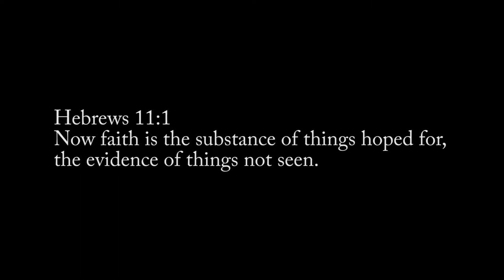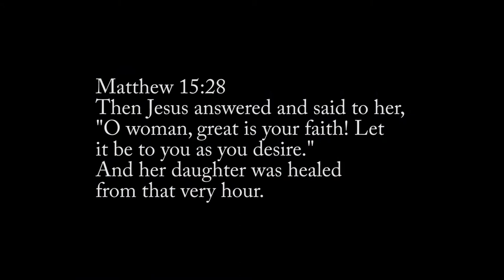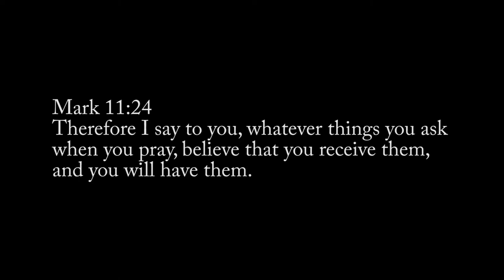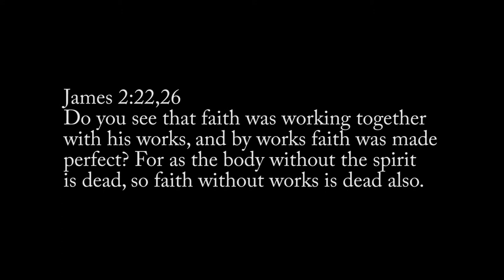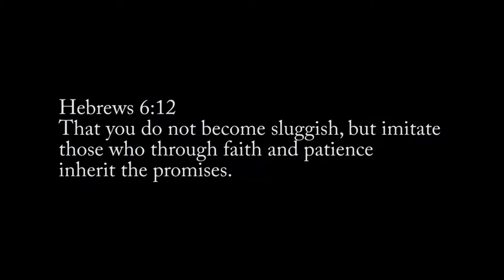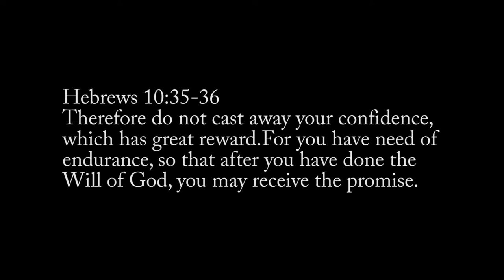Key Points : Part-7 : Faith : Exercising Faith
We outline in this message how we go about exercising faith in God to possess what He has promised. These practices help us exercise our faith in God.